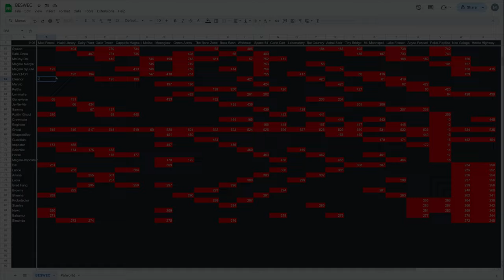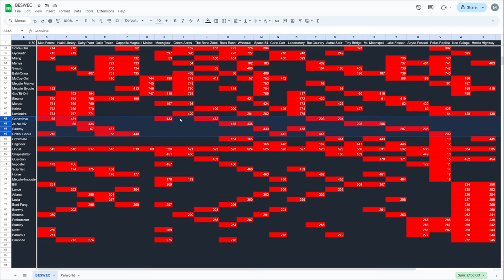Vampire Survivors Is Foscari Team the Actual Best? BESWEC 271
Well, Foscari Team probably isn't the best but who knows, maybe they'll comete with invincible characters and Sammy?  Vampire Survivors BESWEC 271 will certainly try as Eleanor Uziron, Maruto Cuts, Keitha Muort and Luminaire Foscari take on Mad Forest, Inlaid Library, Dairy Plant and Laborratory because of course it's these four stages again.

00:00:00  Vampire Survivors Is Foscari Team the Actual Best? BESWEC 271 - Mad Forest
00:18:07  Four Corners Grinding in Inlaid Library
00:35:49  Double Legionnaire in Dairy Plant
00:53:52  Running Down the Halls of the Laborratory
01:06:14  Tally Check-off. 775 Down, 1,180 to Go
01:07:11  Thanks and Thumbnail